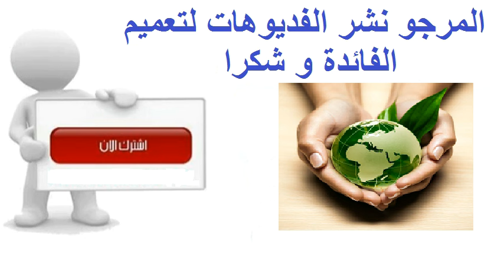ماهو الأصل الحقيقي لتغذية الانسان؟